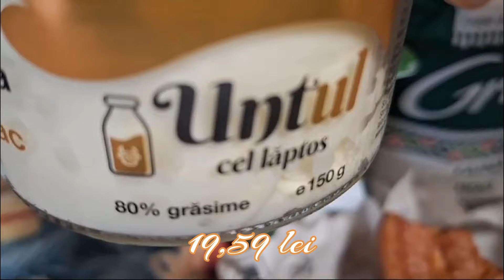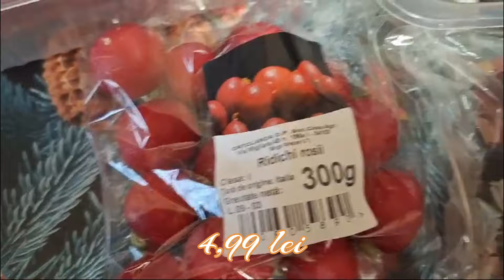CUMPĂRĂTURI din KAUFLAND şi LIDL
Te invit să urmăreşti şi alte videoclipuri de-ale mele, vezi lista de mai jos.